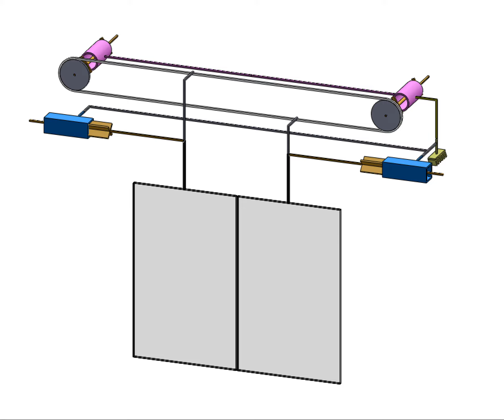Cinematique Porte automatique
Animation du schéma cinématique d'une porte automatique